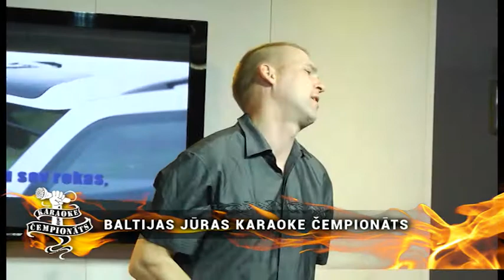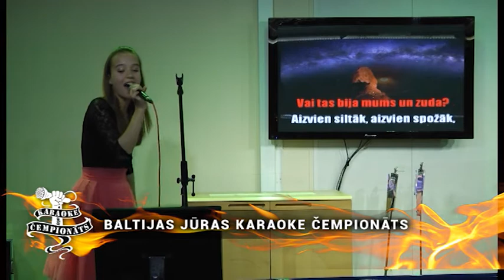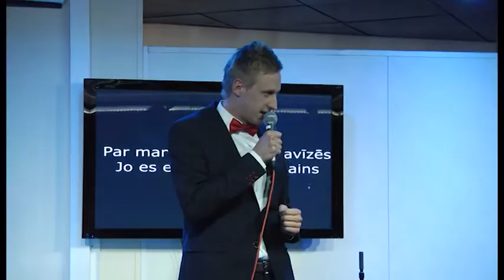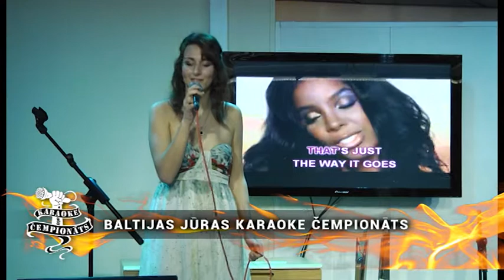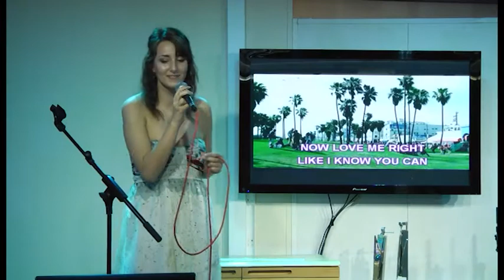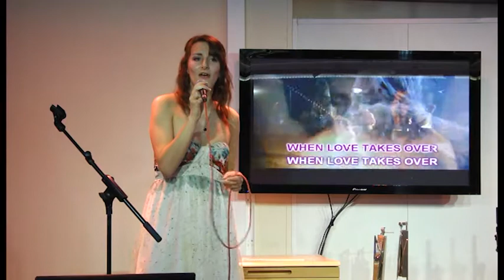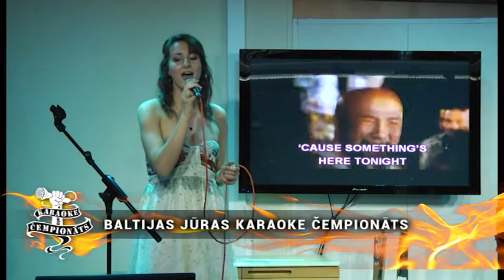Norisinās KaraokeTV 24 čempionāta fināls! 1.daļa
Īpaši ekskluzīva iespēja noskatīties lielo Karaoke TV Čempionātu uz Tallink prāmja! Kurš uzvarēja? Kā norisinājās dziedāšana uz šī kuģa?